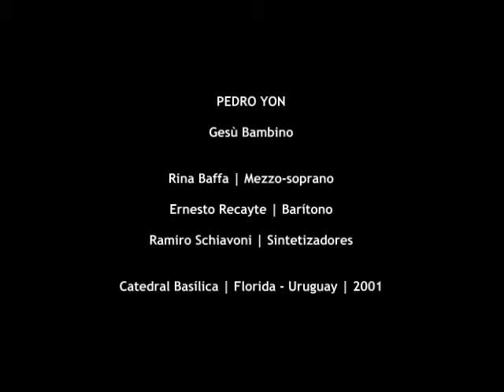PEDRO YON | Gesù Bambino | Canto y Sintetizadores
Rina Baffa (mezzo-soprano), Ernesto Recayte (barítono) y Ramiro Sciaoni (sintetizadores). Catedral Basílica, Florida, Uruguay, 2001.

MÚSICA / MUSIC

LIBROS / BOOKS

▶ AMAZON